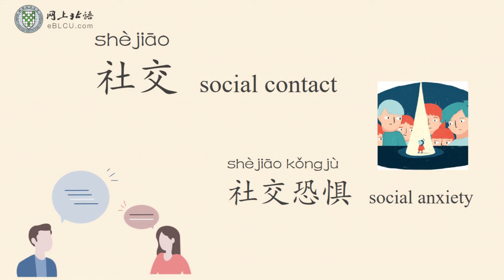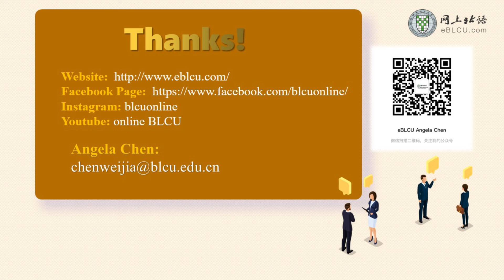Social Anxiety 社恐(shè kǒng)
There is a word commonly used in social media in recent 1 or 2 years, 社恐(shèkǒng), social anxiety. Although Human beings are social creatures, I think most of us are suffering from some different degree of social anxiety.

Interested in taking our online Chinese courses? Join a group of other similar students. Learn Chinese together, make friends and have fun! Check our website for more information about our online Chinese courses.